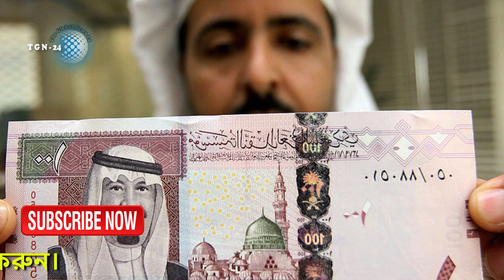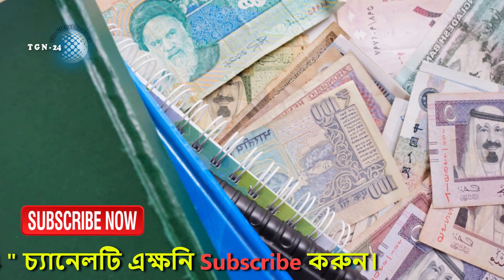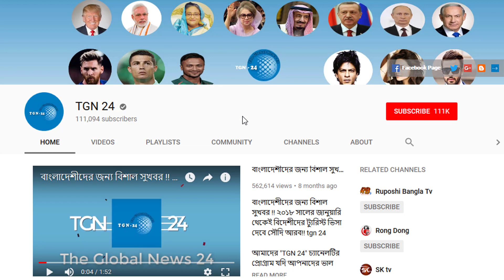সৌদি প্রবাসীরা দেখুন - সৌদির আজকের ২ টি আলোচিত খবর | Today's date: 19/08/2022 | সৌদি আরবের খবর